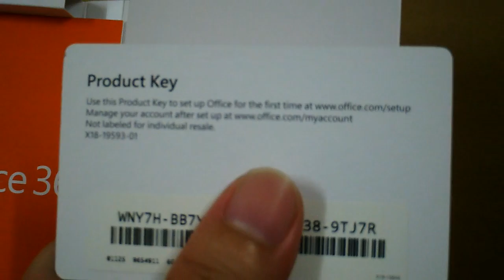Open Office 365 home Premium Product Key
Office on up to 5 PCs or Macs and 5 tablets. Get 20 GB of extra storage in OneDrive and 60 anywhere minutes with Skype. Use Office anywhere. These are just some of the things you get with your Office 365 Home subscription. Bben Mini Computer Mn11 Z8350 Quad Core Mini PC Windows10 Lan TV box USB3.0+2.0 WIFI desktop computer box 2GB/32GB